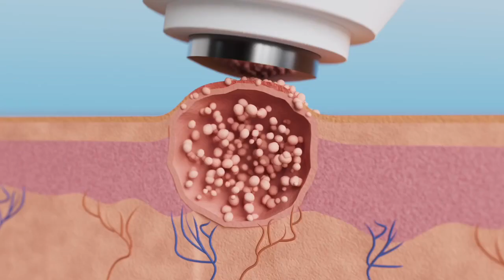Dr. Yglo Wart and Verruca Freeze Treatment - It’s fast, safe and effective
Dr. Yglo is an easy-to-use and effective freeze treatment for warts and verrucas. Dr. Yglo Wart and Verruca Freeze Treatment is based on highly effective cryotherapy used by doctors and is a convenient way to treat and remove warts at home.
It employs a patented technology that is fast, easy to use and proven to be an effective treatment to get rid of warts and verrucas.
The unique tip is shaped in such a way that by applying more or less pressure you are able to freeze bigger or smaller warts to the core. Dr. Yglo Wart and Verruca Freeze Treatment is fast, safe and effectively!